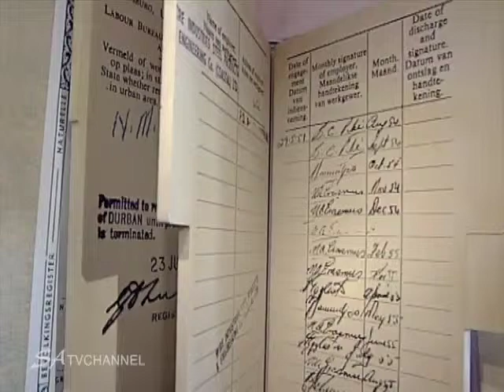Kwa Muhle Museum - Apartheid South Africa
Kwa Muhle Museum looks at the culture and hardships of black people in Durban during apartheid and explores the effects of the apartheid system on modern society with an open mind honouring those who were part of the freedom struggle.
for other interesting places to visit in South Africa.